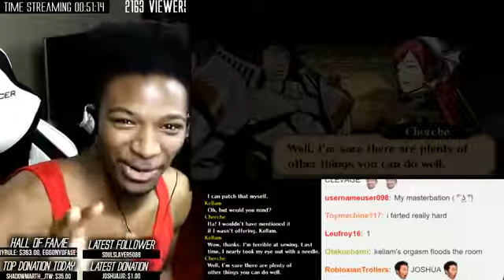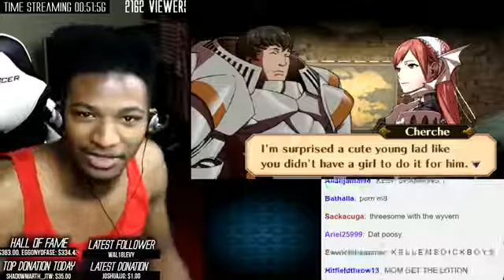{ETIKA ARCHIVE} someones about to get a slobby knob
ALL ARCHIVES ARE PROVIDED WITH PERMISSION OF ETIKA SUB HERE FOR MORE ARCHIVES